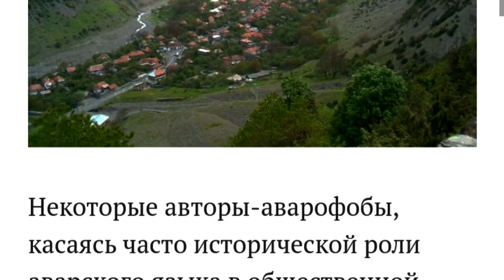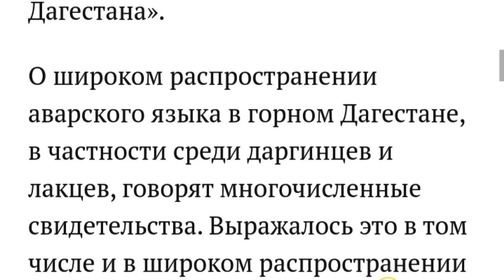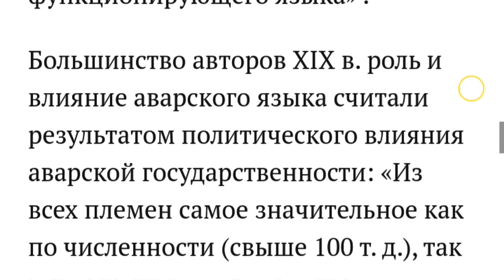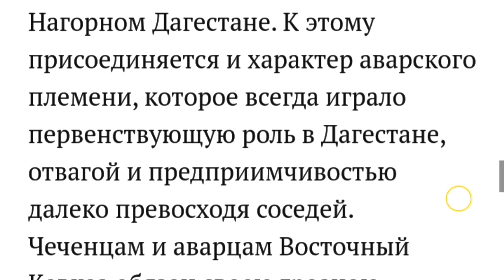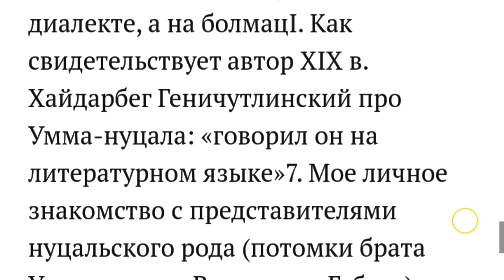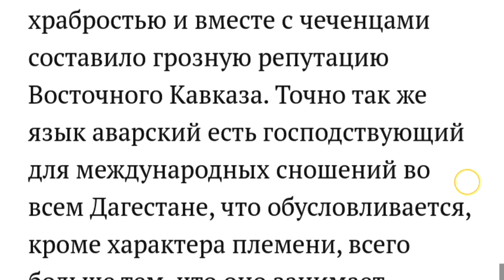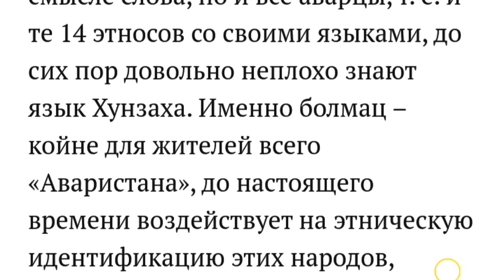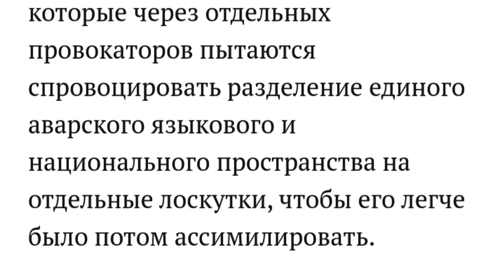Статус аварского языка на Восточном Кавказе в XIX в.